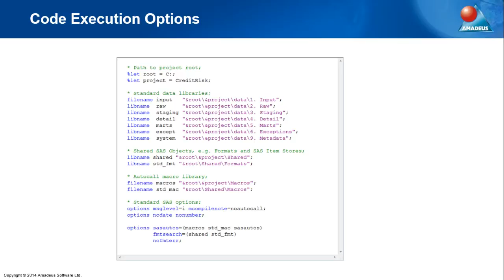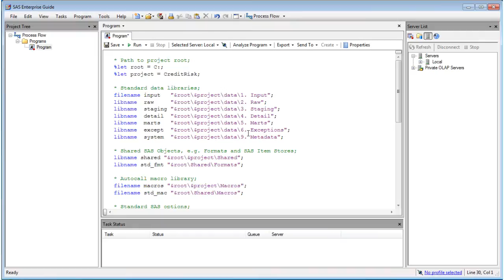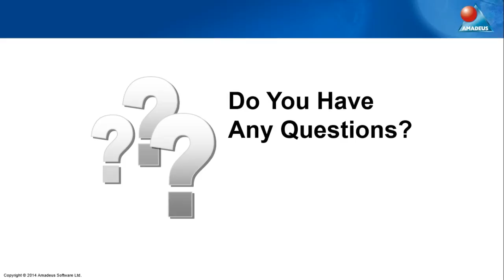SAS Tip: Automatic Code Execution with SAS Enterprise Guide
Welcome to this tip on Automatic Code Execution with SAS Enterprise Guide from Amadeus Software.
Visit the Amadeus Software Limited website for more free SAS Tips and Papers